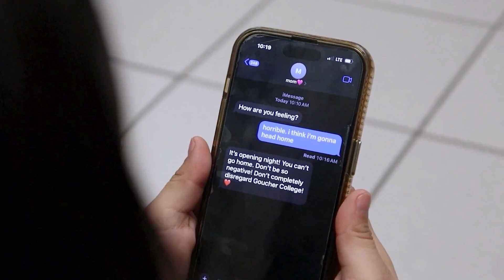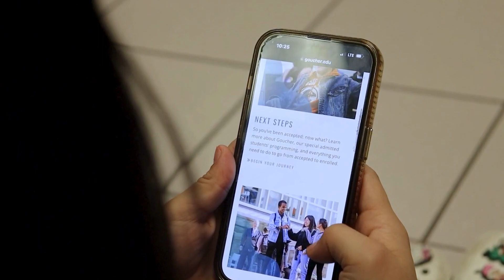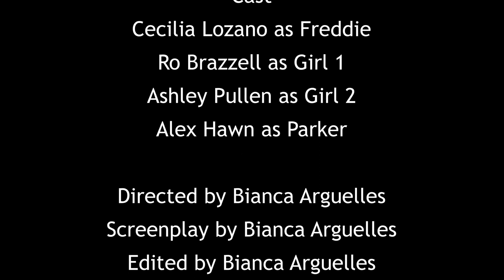Rejected (WINNER- Best Actress/Cecelia Lozano: 2023 LIFT Comm Film Fest)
This short film is a story about a young woman going through the highs and lows of the college application process.